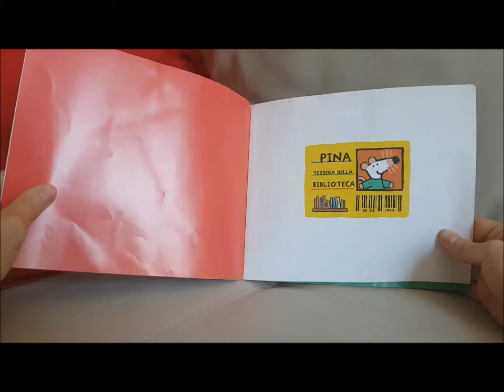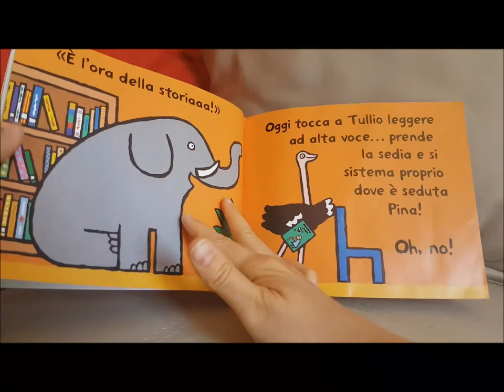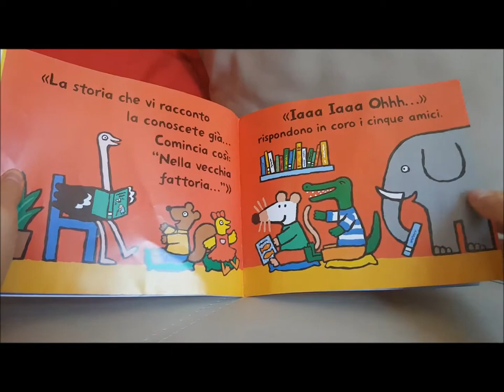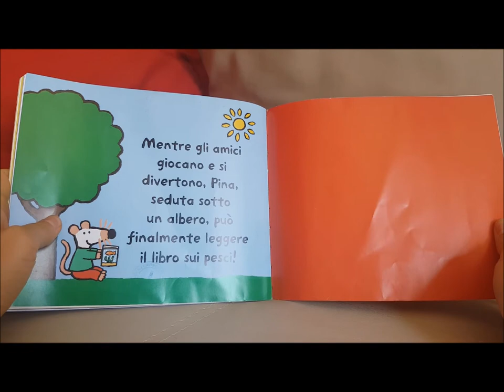Pina va in biblioteca